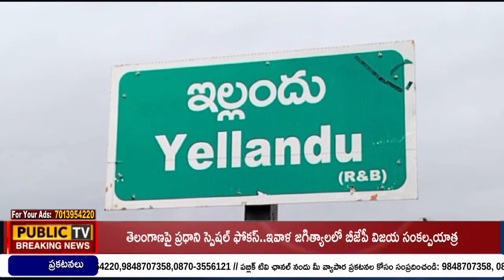కేంద్రంలో బిజెపికి 200 సీట్లు కూడా రావు వచ్చేది కాంగ్రెస్ ప్రభుత్వమే - బలరాం నాయక్. ||Public TV